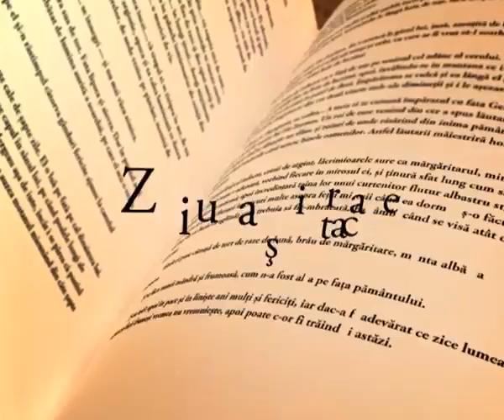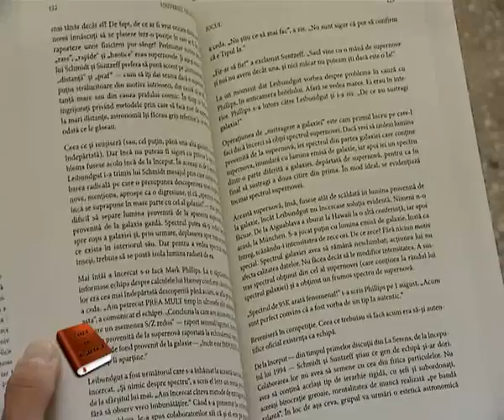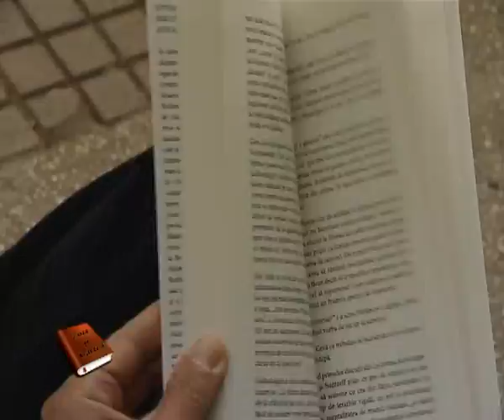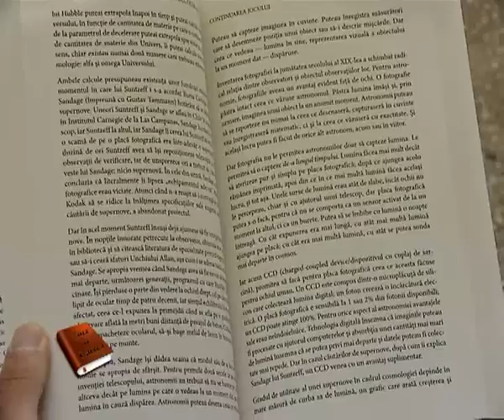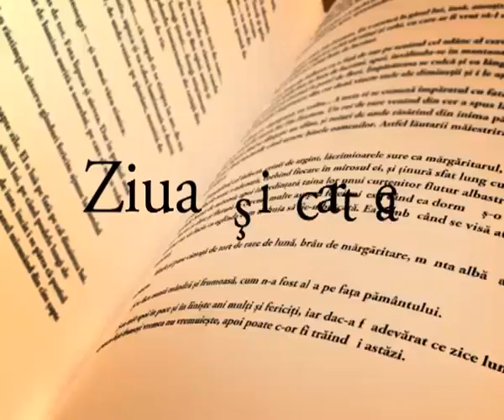Ziua şi Cartea - 31 Mai - Richard Panek - "Universul celor 4 procente"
Richard Panek - "Universul celor 4 procente"